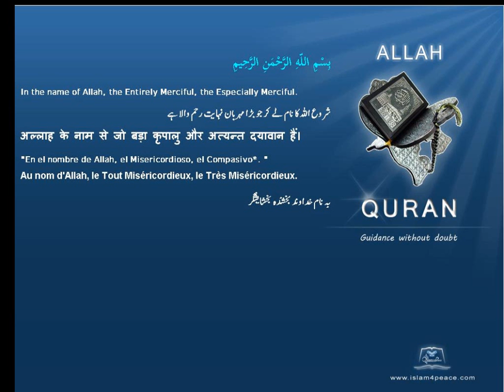Quran by Theme Turkish Bakkah Islam4Peace com